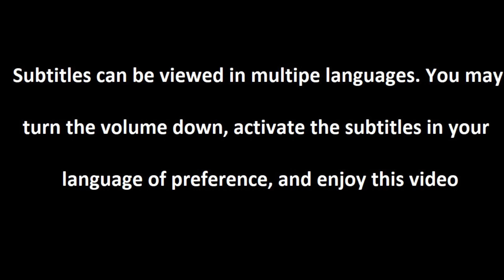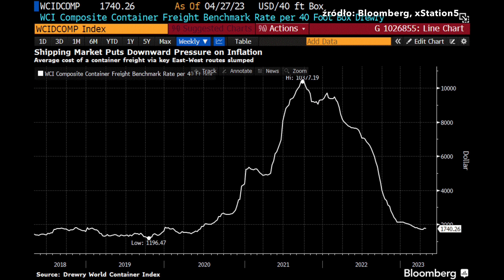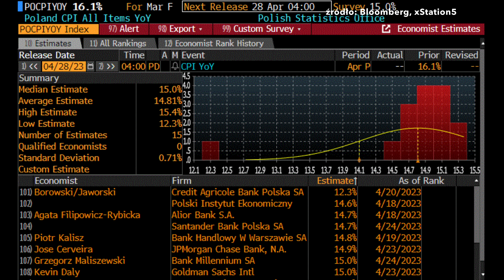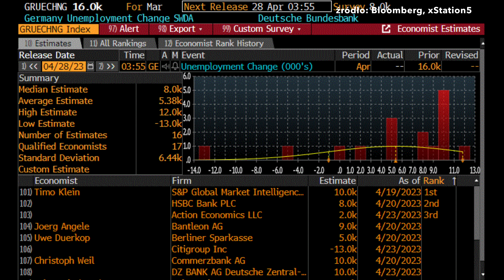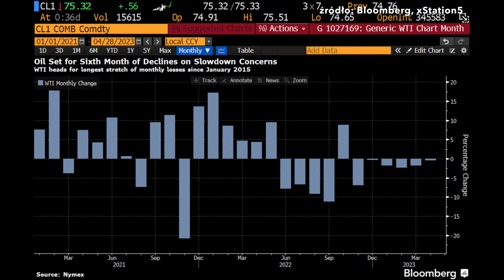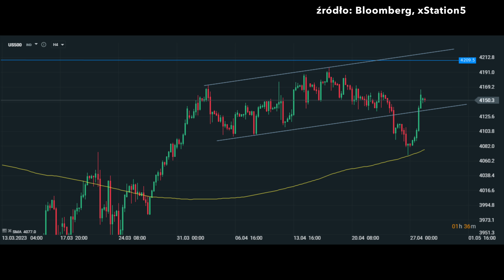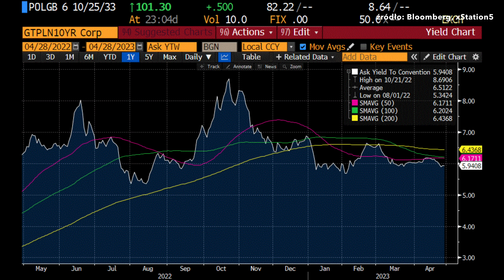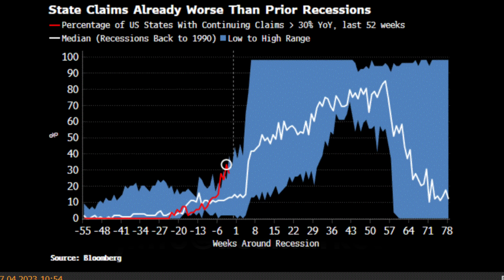⚡️Co Ustawi MAJ Na Giełdach? Sprawdź TO !⚡️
Co ustawi maj, na giełdach? Sprawdź to ! Jobless, inflacja w Polsce, inflacja w Niemczech, inflacja w USA, rynek pracy, PKB z USA, obniżka stóp w Polsce 2023, dane makroekonomiczne za 2023, sytuacja w amerykańskiej gospodarce 2023, recesja 2023, przyszłe stopy procentowe, stopy 2023, kiedy pierwsza obniżka stóp procentowych, ropa naftowa perspektywa, ropa co dalej, miedź co dalej, surowce 2023. Zapraszam na odcinek.

Spis treści:

0:00 Wstęp
0:34 Co ustawi maj na giełdach?
7:53 Decyzja BoJ
9:19 Surowce
11:34 Indeksy giełdowe
12:33 Forex i dług
13:38 Bitcoin
13:47 Polskie aktywa